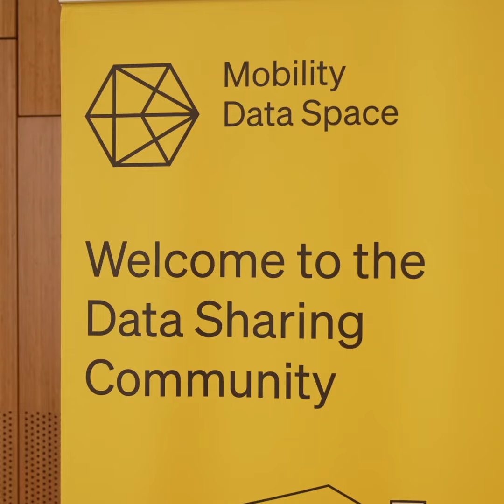MDS-members event hosted by Mercedes-Benz AG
"Thanks to data, we can now do many things we couldn’t do before." - said Minister of Transport Baden-Württemberg at the MDS members event hosted by Mercedes-Benz AG.
On 3 May, top-class actors from industry and politics met in Stuttgart. In addition to exciting presentations, there were also lively discussions on the event topic "Paving the way for an all-electric future - by the power of data".